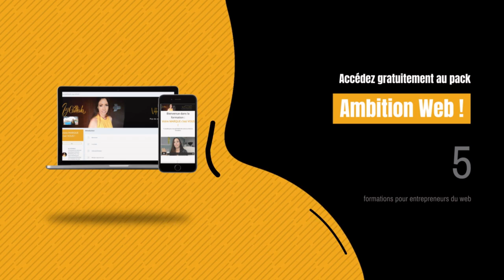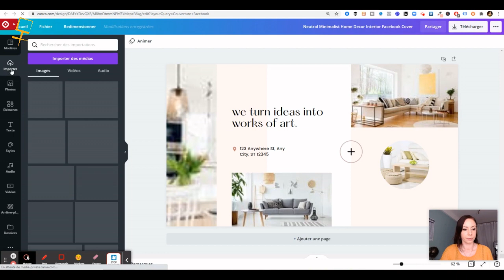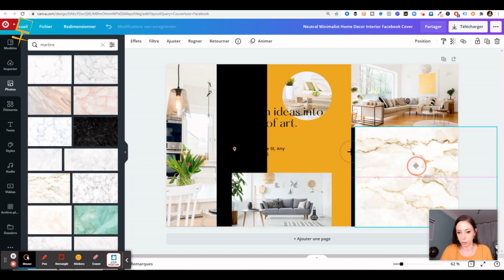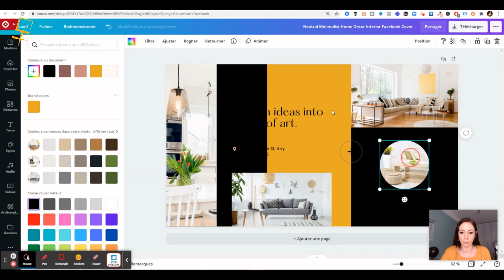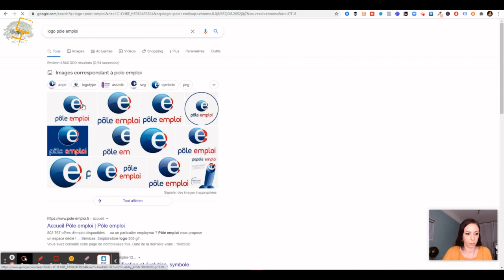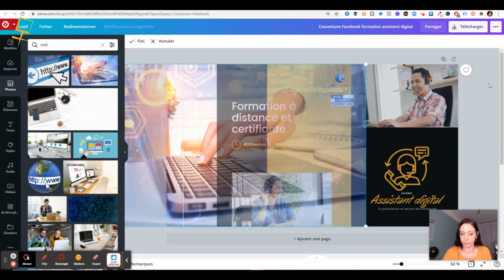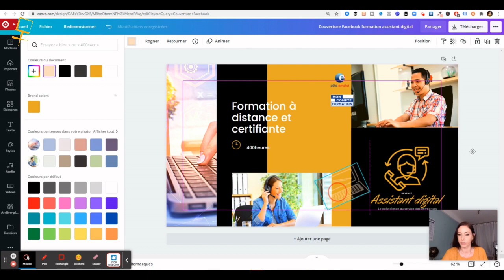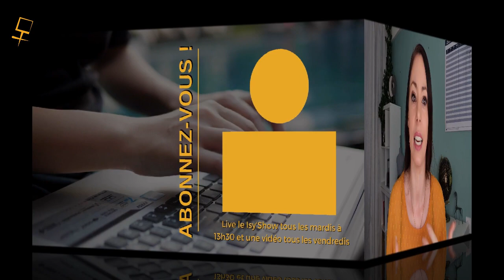TUTO CANVA : Comment faire une couverture FACEBOOK !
5 formations pour lancer ou développer votre activité sur internet, c'est cadeau et c'est maintenant

▬▬▬▬▬▬▬▬▬▬▬ 🎁 GUIDE OFFERT (valeur 27€) 🎁 ▬▬▬▬▬▬▬▬▬▬▬
- Steve Jobs, Alain Afflelou et même KFC utilisent la même stratégie pour attirer plus de clients !
- Découvrez les 5 étapes pour appliquer cette méthode qui supprime la concurrence
- Devenez la référence dans votre domaine
Isy CATHALA travaille avec vous, votre PERSONAL BRANDING en INBOUND MARKETING et WEB-MARKETING pour vous permettre d'avoir plus de VISIBILITÉ, plus de NOTORIÉTÉ et plus de CLIENTS grâce à internet mais seulement si vous êtes un infopreneur ou un web entrepreneur et un ambitieux du web
▬▬▬▬▬▬▬▬▬▬▬ 🎁 FORMATIONS OFFERTES 🎁 ▬▬▬▬▬▬▬▬▬▬▬
• Mes 7 étapes pour réussir sur internet • Formation GRATUITE tunnel de vente en 1h • Rejoins le groupe Gratuit « Les Ambitieux du Web » sur Facebook • Formation créer page professionnelle Facebook
▬▬▬▬▬▬▬▬▬▬▬📖 MES SERVICES 📖▬▬▬▬▬▬▬▬▬▬▬

📱 Création de votre
💰 Mise en place de votre visibilité sur internet grâce à
📈 Optimisation de votre notoriété avec le webmarketing

👍🏼 Le matériel que j’utilise pour mes VIDEOS 👍🏼 Mon logiciel de capture d’écran
👍🏼 Lire des résumés de livres en webmarketing et développement personnel à volonté

✔️ I N S T A G R A M : @isy_cathala

X
X
X
X